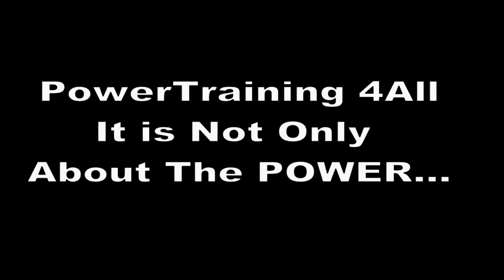נג"ש יום העצמאות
כמיטב המסורת - נג"ש יום העצמאות 2011
(או, אביחי גרינברג נגש כל העולם) במובן החיובי כמובן.